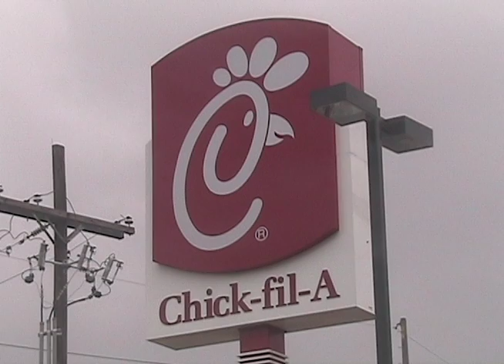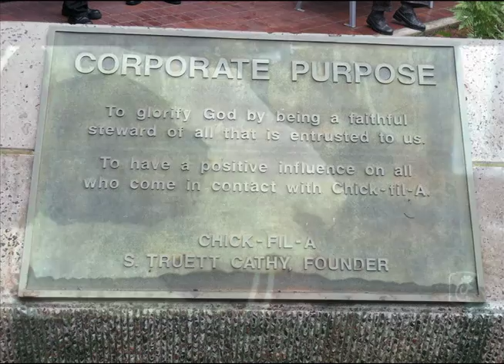Honors 3031, Everett, "Chick-fil-A"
Founded by a devout Southern Baptist, Truett Cathy, in a small town of Georgia in 1946, Chick-fil-A has now grown to become the second largest quick-service chicken restaurant chain in the United States. Chick-fil-A has a proud Christian identity, as seen by all Chick-fil-A restaurants being closed on Sundays. The particular restaurant in the video is on College Drive, Baton Rouge, LA.